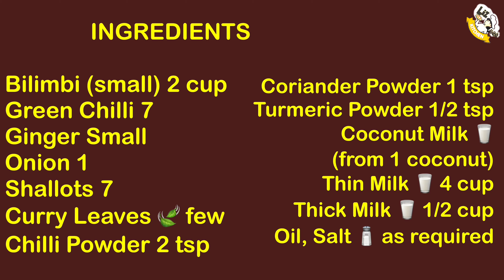ഇരുമ്പൻ പുളി കൊണ്ട് ഒരു മീനില്ലാ മീൻകറി ഉണ്ടാക്കിയാലോ |ഇലിമ്പൻ /ഇരുമ്പൻ പുളി കറി |BILIMBI CURRY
02:26

please touch the time to get the ingredients

Hi friends❤️❤️❤️❤️
നമ്മുടെ നാട്ടിലെ മിക്ക വീടുകളിലെ കൊച്ചുമുറ്റങ്ങളിൽ പോലും കാണുന്ന ഒരു ഫ്രൂട്ട് ആണ് ഇരുമ്പൻപുളി .ഇലിമ്പൻ പുളി എന്നിങ്ങനെ ഓരോ നാട്ടിലും ഓരോ പേരാണ് വിളിക്കുന്നത് .ഉണ്ടാവുമ്പോൾ ഇഷ്ടംപോലെ ഉണ്ടാവും .പെട്ടെന്ന് മൂത്ത് കൊഴിഞ്ഞു വീഴുകയും ചെയ്യും .മിക്ക വീടുകളിൽ ചെന്നാലും നിറയെ പുളി മണ്ണിൽ വീണു കിടക്കുന്നത് കാണാം .ഞാനാണെങ്കിൽ ഇതെവിടെ കണ്ടാലും പൊട്ടിച്ചു കൊണ്ടുവന്നു ഫ്രിഡ്ജിൽ വച്ചു പല തരം വിഭവങ്ങൾ ഉണ്ടാക്കാറുണ്ട് .മിക്കവാറും ചോദിക്കുന്നവരെല്ലാം സ്നേഹത്തോടെ തരുന്ന ഒന്നാണ് ഇത് 😛
ശരിക്കു ഉപയോഗിക്കാൻ അറിഞ്ഞാൽ ഇത് ചെറുതായിരിക്കുമ്പോൾ മുതൽ പഴുക്കുന്ന stage വരെ വിവിധ സംഭവങ്ങൾ ഉണ്ടാക്കാം.
എന്തായാലും അധികമായാൽ അമൃതും വിഷം .കൂടുതൽ കഴിക്കുന്നതും സ്ഥിരമായി കഴിക്കുന്നതും നന്നല്ല എന്നാണ് പറയുന്നത്

ഇലുമ്പിയിൽ ഔഷധഗുണം ഉള്ളത് ഇലയിലും കായയിലുമാണ്‌. തൊലിപ്പുറത്തെ ചൊറിച്ചിൽ, നീർവീക്കം, തടിപ്പ്, വാതം, മുണ്ടിനീര്‌, വിഷജന്തുക്കളുടെ കടിമൂലമുണ്ടാകുന്ന മുറിവ് എന്നിവയ്ക്ക് ഇലകൾ അരച്ച് കുഴമ്പ് രൂപത്തിലാക്കി തേയ്ക്കുന്നതിന്‌ ഉപയോഗിക്കുന്നു. ഇതിന്റെ കായ്കൾക്ക് പുളിരസമാണ്‌ ഉള്ളത്. തുണികളിൽ പറ്റുന്ന തുരുമ്പ് പോലെയുള്ള കറകൾ മാറ്റുന്നതിന്‌ ഇലുമ്പിപ്പുളിയുടെ നീര്‌ ഉപയോഗിക്കുന്നു. കൂടാതെ പിത്തളപ്പാത്രങ്ങളിലെ ക്ലാവ് കളയുന്നതിനായും ഇലുമ്പിയുടെ നീര് ഉപയോഗിക്കുന്നു.

(ഇരുമ്പൻ പുളി മുറിക്കാതെ ഉപ്പിലിട്ട് നാല്‌ ദിവസം കഴിഞ്ഞ്‌ ആ ലായനി കാൽ ഗ്ലാസ്സ് എടുത്ത്‌ നേർപ്പിച്ച് ദിവസവും കുടിക്കുന്നത്‌ രക്തത്തിലെ കൊഴുപ്പ് കുറയാൻ ഉത്തമം. ഇരുമ്പൻപുളി കൊണ്ടുള്ള വൈനും രക്തത്തിലെ കൊഴുപ്പു കുറക്കാൻ ഉത്തമമാണ്. രക്തസമ്മർദ്ദം കുറയ്ക്കുന്നതിനു ഇലുമ്പിപ്പുളി കഴിക്കുന്നത് നല്ലതാണെന്ന് നാട്ടറിവുണ്ട്.[അവലംബം ആവശ്യമാണ്] ഇലുമ്പിയുടെ നീര് കൂടിയ അളവിൽ കഴിക്കുമ്പോൾ അതിൽ വൻ തോതിൽ അടങ്ങിയിരിയ്ക്കുന്ന ഓക്സാലിക് ആസിഡ് വൃക്കയിൽ അടിഞ്ഞ് വൃക്ക തകരാറിൽ ആവുന്നത് റിപ്പോറ്ട്ട് ചെയ്തിട്ടുണ്ട്. )
എന്തായാലും കിട്ടുന്ന സമയത്തു നമുക്ക് അടിപൊളി കറികളും അച്ചാറും ഒക്കെ ഉണ്ടാക്കാം .സാധാരണ നോമ്പുകാലത്ത് ഉണ്ടാക്കാറുള്ള ടേസ്റ്റി ആയ കറികളിൽ ഒന്നാണ് ഈ കറി .മുട്ട നോമ്പില്ലെങ്കിൽ ഇതിൽ മുട്ട പുഴുങ്ങി ഇടും .

അച്ചാറിടാൻ തീരെ മൂപ്പെത്താത്ത പുളിയാണ് യോജിക്കുന്നത് .ഉണക്കിയും അച്ചാറിടാം .ഉണക്കി preserve ചെയ്തു കുപ്പികളിൽ എടുത്തു സൂക്ഷിച്ചാൽ ആവശ്യത്തിനെടുത്തു ഉപയോഗിക്കാം
please follow my pages facebook & instagram